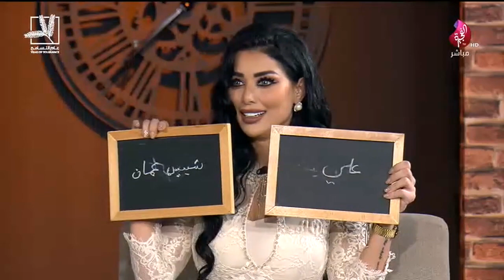معين البستكي - لاعب خفة. ضيف برنامج عساكم من عواده على تلفزيون الفجيرة